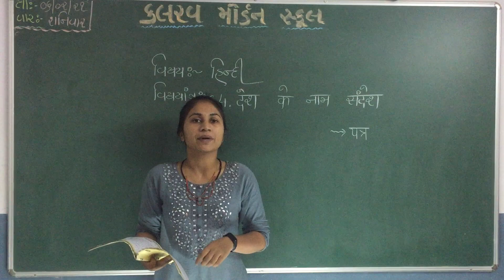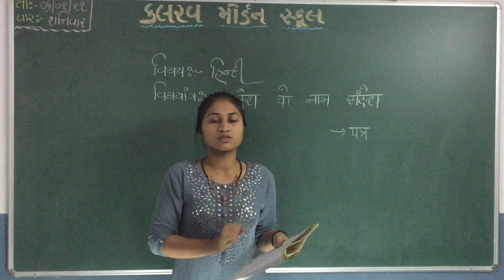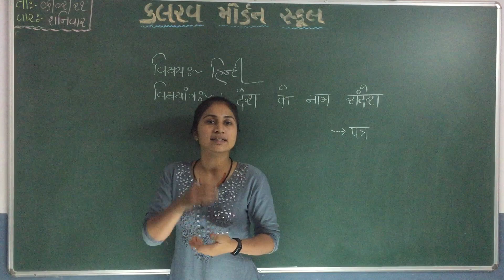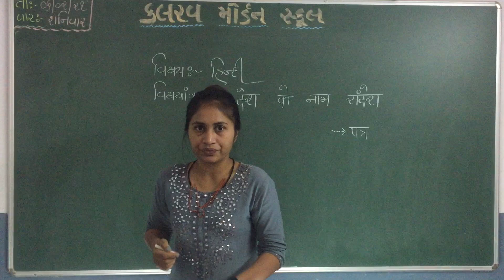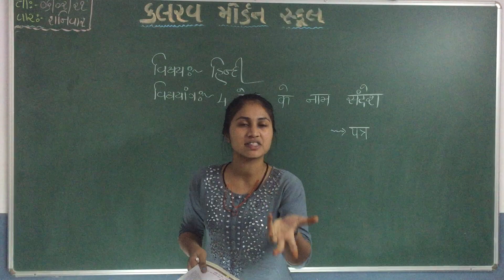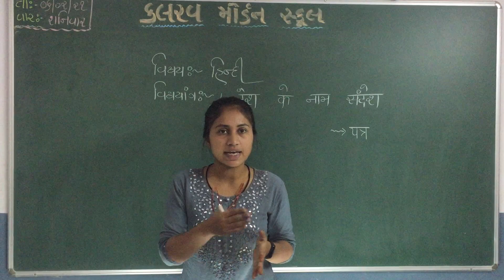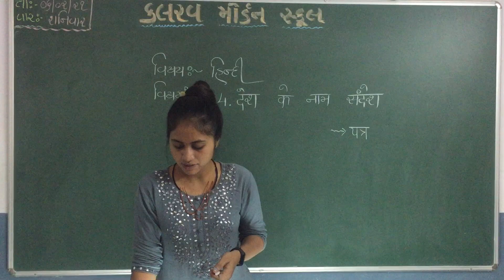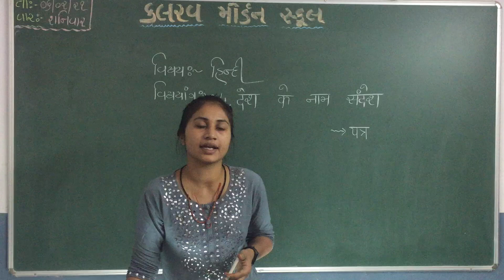std 7 hindi 06 02 21